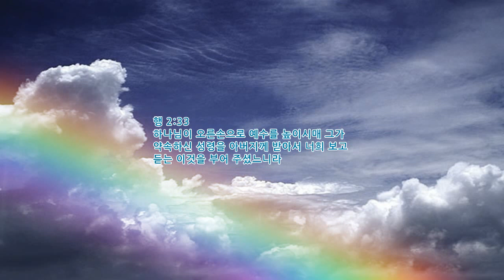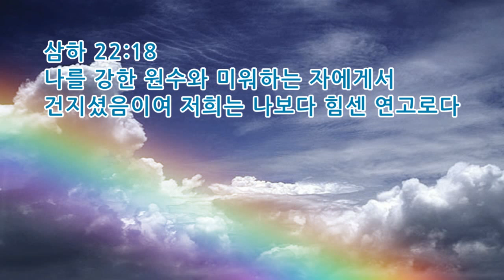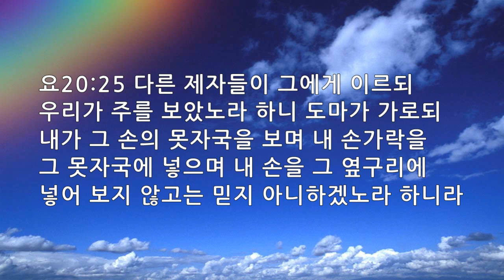매일묵상 매일찬송 760